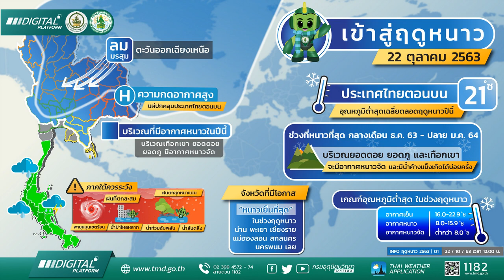ด่วน!! หนักแน่พายุ2ลูกจ่อเข้าไทย 26-29 ต.ต. เตือนริมแม่น้ำเจ้าพระยาเก็บของขึ้นที่สูง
ด่วน!! หนักแน่พายุ2ลูกจ่อเข้าไทย 26-29 ต.ต. เตือนริมแม่น้ำเจ้าพระยาเก็บของขึ้นที่สูง@เรื่องเล่าผ่านกาลเวลา
ด่วน!!หนักแน่พายุ2ลูกจ่อเข้าไทย 26-29 ต.ต